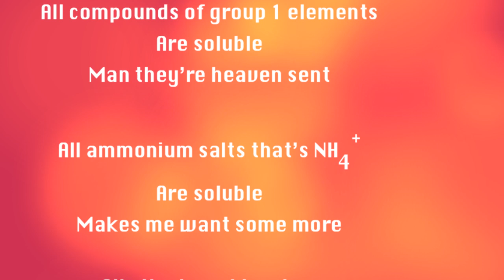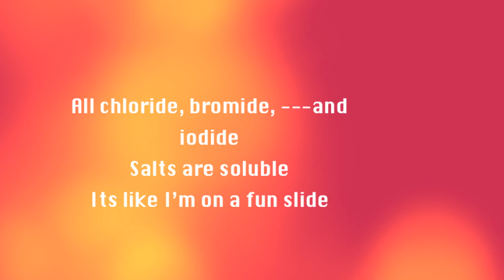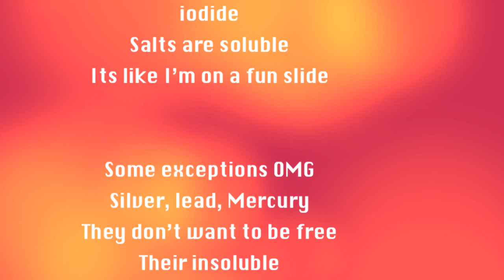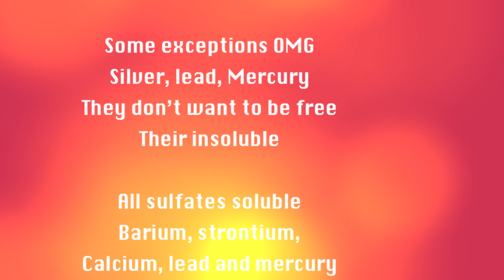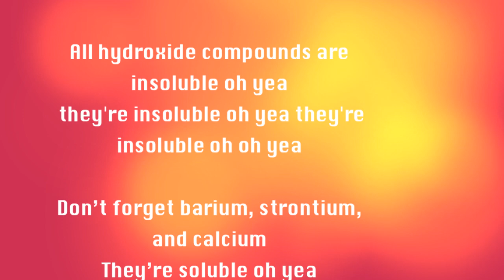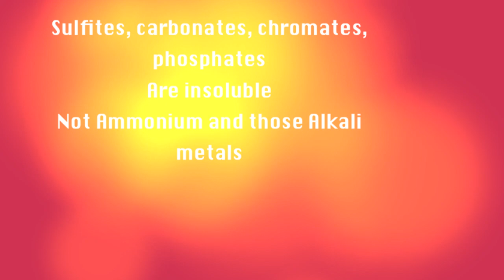Solubility Rules (Call Me Maybe Parody)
Professor Lichter , Chm 1045 Fall 2012
MWF 11-12:15

Lyrics:

All compounds of group 1 elements
Are soluble
Man they're heaven sent

All ammonium salts that's NH4+
Are soluble
Makes me want some more

All nitrates, chlorates, perchlorates, and even acetates
Salts are soluble that's crazy!

Hey Chemistry is fun
Practice daily
Read your textbook
And get an A maybe

This is solubility
It's so crazy
Don't be a fool
And follow these rules

Practice daily
Read your textbook

This is solubility
It's so crazy

All chloride, bromide, ---and iodide
Salts are soluble
Its like I'm on a fun slide

Some exceptions OMG
Silver, lead, Mercury
They don't want to be free
Their insoluble

All sulfates soluble
Barium, strontium,
Calcium, lead and mercury
Are insoluble baby!

Practice daily
Read your textbook

This is solubility
It's so crazy

Practice daily
Read your textbook

This is solubility
It's so crazy

All hydroxide compounds are insoluble oh yea
 they're insoluble oh yea they're insoluble oh oh yea

Don't forget barium, strontium, and calcium
They're soluble oh yea
They're soluble oh oh yea

Practice daily
Read your textbook

This is solubility
It's so crazy

Practice daily
Read your textbook

This is solubility
It's so crazy

Sulfide compounds are insoluble
Except groups 1 and 2
Alkali Metals and Alkali Earth Metals

Sulfites, carbonates, chromates, phosphates
Are insoluble
Not Ammonium and those Alkali metals